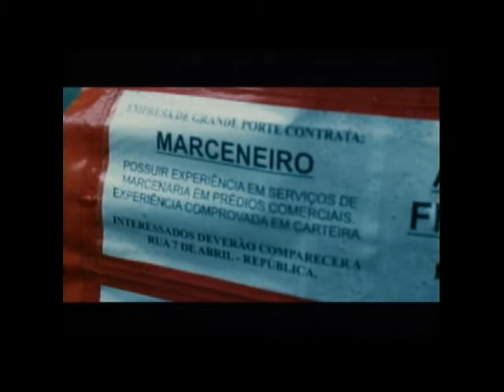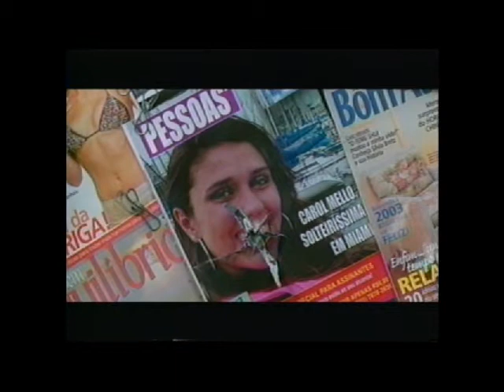Portifólio Vinícius de Oliveira (Ator)